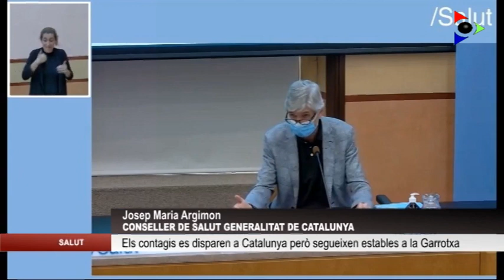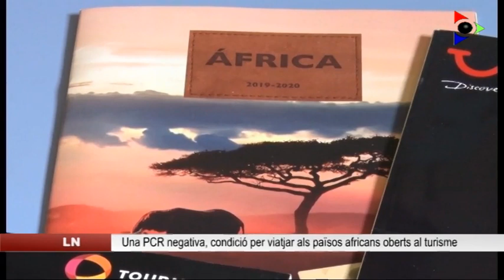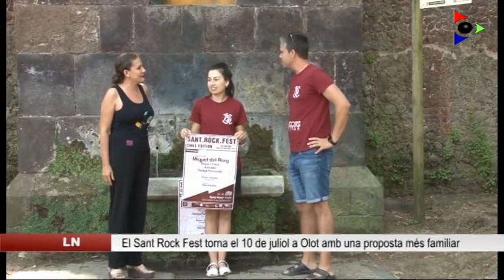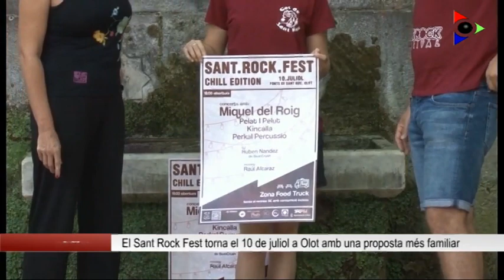Edició vespre del dimecres 30 juny 2021